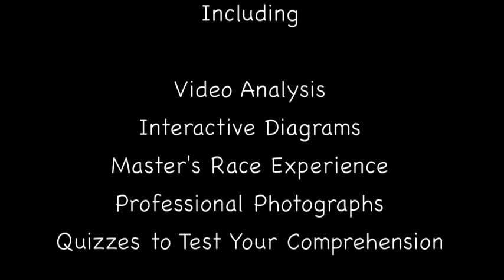Promo Video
Promotional video for "Kayak Technique: A Canadian Perspective". This book is an excellent interactive iBook for iPad only. It features Olympians Kristin Gauthier and Angus Mortimer. Anyone who enjoys sprint canoe / kayak racing will enjoy this book.